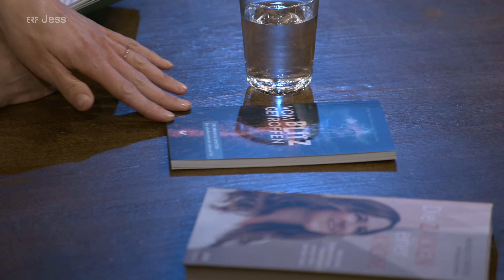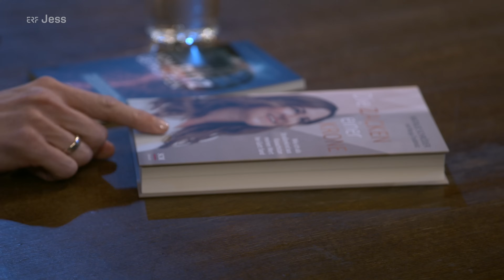Welchen Schmerz trägst du in deinem Herzen? | Wenn Trauma zur Hoffnung werden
Manche Erlebnisse, die uns widerfahren, prägen uns ein Leben lang. Dieter Hesse wird 2014 von einem Blitz getroffen. Er überlebt schwerverletzt, sein Freund stirbt. Nach diesem Tag ist nichts mehr so, wie es einmal war.

Uta Over und ihr Mann versuchen zwei Jahre lang, ein Kind zu bekommen – vergeblich. Der Schmerz darüber ist überwältigend. Zwischen Scham und Hoffnung lässt das Paar kaum etwas unversucht. Bis Uta spürt: Ich will diesen Wunsch loslassen lernen. Wie es ihr heute geht, erzählt sie im Talkwerk.

Nathalie Schröder wächst in Kasachstan auf und verbringt den Großteil ihrer Kindheit auf der Straße. Ihr Elternhaus ist zerrüttet, ihr Alltag von Hunger und Einsamkeit geprägt. Doch dann führt sie ihr Weg über eine Adoption nach Deutschland. Wie es ihr dort ergangen ist, erfährst du hier.

00:00 Intro
02:01 Unerfüllter Kinderwunsch - Talk mit Uta Over
19:53 Vom Blitz getroffen - Talk mit Dieter Hesse
37:15 Wo gehöre ich hin? - Talk mit Natalie Schröder

Dieser Beitrag aus der Sendereihe Talkwerk ist eine spendenfinanzierte Produktion von ERF - Der Sinnsender.

Wir weisen darauf hin, dass die Beiträge der Interviewpartner und sonstigen Gäste allein deren Ansichten wiedergeben und nicht die Meinung der Redaktion. Der ERF macht sich die Äußerungen der Interviewpartner und Gäste nicht zu eigen. Widersprüche in den Aussagen der Interviewpartner und Studiogäste sind im Rahmen der Meinungsfreiheit grundsätzlich hinzunehmen.